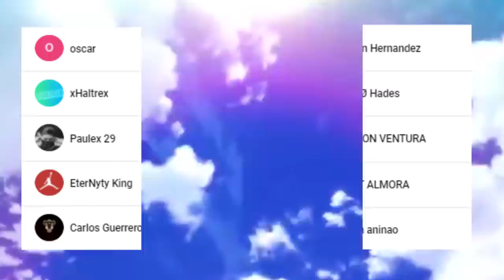POR FAVOR Levantate TAIJU !!! 😰 La DESESPERACIÓN del REINO de la CIENCIA || DR STONE 189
HOLA AMIGOS LES TRAEMOS UN NUEVO VÍDEO ESTA VEZ LA REVIEW DEL MANGA 189 DE DR STONE, DONDE VIMOS INCREÍBLES MOMENTOS SOBRE TODO LA TERRIBLE CAIDA DEL REINO DE LA CIENCIA , DÉJENME SU OPINIÓN EN LOS COMENTARIOS.

Usa estos códigos de promoción:

Extra 5% Order Over $49, Code: Anime
Extra 7% Order Over $79, Code: Senpai
Extra 10% Order Over $99, Code: Daisuki